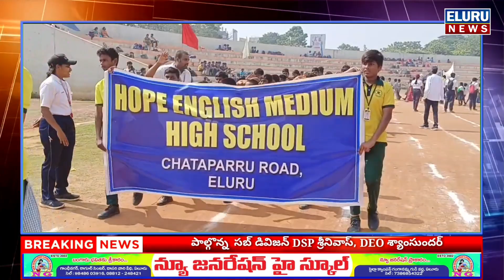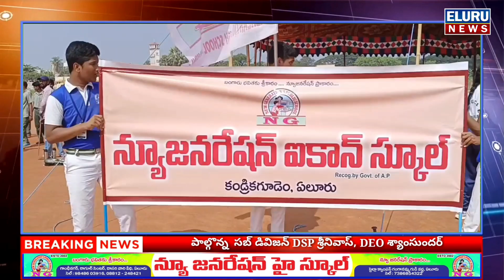ఏలూరు ASR స్టేడియంలో అపుస్మా ఖేలొ" గేమ్స్ & స్పోర్ట్స్ elurunews #allanani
అపుస్మా ఖేలొ" గేమ్స్ & స్పోర్ట్స్ ఏలూరు జోన్ రెండు రోజులు శ్రీ అల్లూరి సీతరామరాజు మైదానంలో ఘనంగా ప్రారంభించారు. ఈ కార్యక్రమానికి ప్రైవేట్ అనైడేడ్ స్కూల్స్ నుండి సుమారు 3000 మంది విద్యార్థినీ,విద్యార్థులు హాజరయ్యారని ఏలూరు జోన్ సెక్రెటరీ N.R.K.A.ప్రసాద్, ప్రెసిడెంట్ K. చంద్రశేఖర్, కోశాధికారి. K.వినోద్ కుమార్, తెలియజేశారు. ముఖ్య అతిధులుగాఏలూరు సబ్ డివిజన్ DSP E. శ్రీనివాస్, DEO P. శ్యాంసుందర్ క్రీడా జ్యోతి మరియు జాతీయ పతాక ఆవిష్కరణ చేసి విద్యార్ధులను ఉద్దేసించి క్రీడల ప్రాధాన్యత గురించి వివరించారు. తపన ఫౌండర్ గారపాటి సీతా రామాంజనేయులు , రాష్ట్ర ఆపుస్మా అడిషనల్ జనరల్ సెక్రెటరీ శ్రీ ఎం.బి.స్ శర్మ , జిల్లా సెక్రెటరీ శివకుమార్ అథ్లెటిక్స్ లో 100మీటర్స్ పరుగు పందెంను ప్రారంభించారు. ఈ క్రీడలలో పాల్గొంటున్న విద్యార్థులకు భోజన వసతి కల్పించారు. ఈ గేమ్స్ శనివారం కూడా జరుగుతాయని క్రీడల అనంతరం బహుమతు ప్రదానం ఉంటుందని అపుస్మా నాయకులు తెలిపారు.